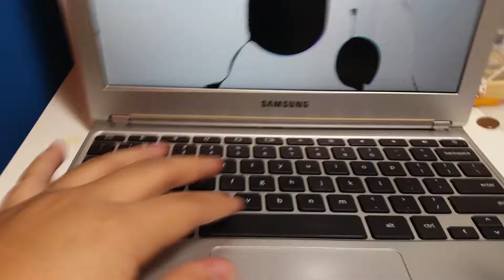A Broken ChromeBook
It's broken